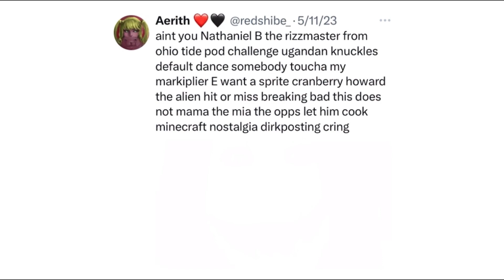“Zoomer Humor”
This tweet was taken from @alice-3d on their Twitter account